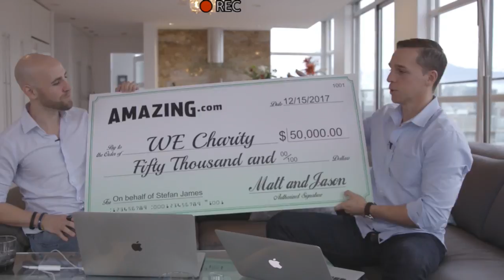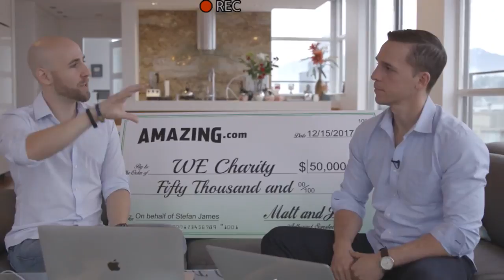$50,000 Gift + How To Drive FREE AMAZON TRAFFIC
This free training series includes:
- 100 RED HOT Amazon product opportunities (each do at least $15,000 every month)
- How to find the BEST products to sell on Amazon
- A simple process for finding a supplier for ANY product sold on Amazon
- How to nearly automate this entire business using Amazon's own resources
- Our private freight forwarder contact to take care of all your shipping
- A special system to get top rankings on Amazon even for the most competitive search terms

We just gave away $50,000, here's why (and what it will do for a special group of people)...PLUS, free Amazon traffic strategy (zero ad cost) for how to drive free amazon traffic.